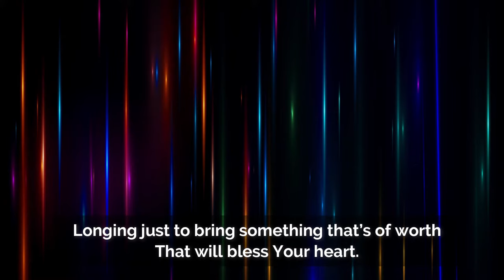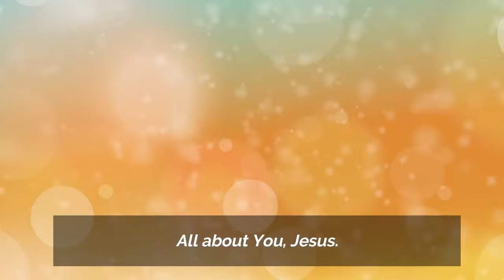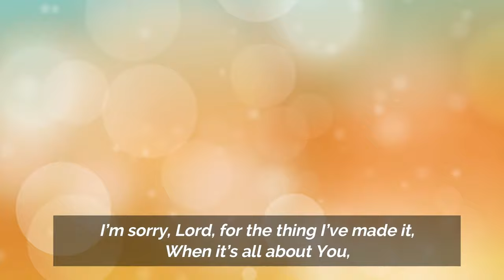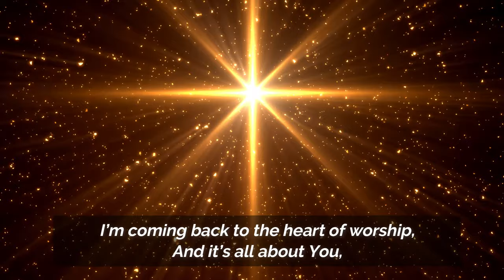When the Music Fades (The Heart of Worship) with Lyrics Matt Redman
When the Music Fades or The Heart of Worship is performed here by session musicians at ICC Studios, Eastbourne. This recording was made for the New Songs for '98 album for Spring Harvest. I hope you are blessed by the beautifully crafted version of this song.

Lyrics:
Written by: Matt Redman.

WHEN THE MUSIC FADES, all is stripped away,
And I simply come;
Longing just to bring something that’s of worth

I’ll bring You more than a song,
For a song in itself
Is not what You have required.
You search much deeper within
Through the way things appear;
You’re looking into my heart.

All about You, Jesus.

King of endless worth, no one could express
How much You deserve.
Though I’m weak and poor, all I have is Yours,

A Songs of Fellowship Worship Resource